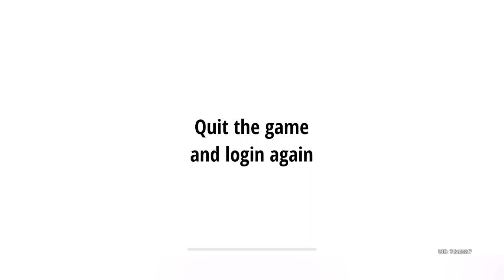Do this random event everyday for Companionship EXP, Mora & Mystic Enhancement Ore | Genshin Impact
the thing is you need to have enough fowl